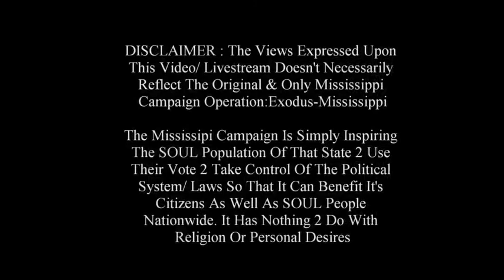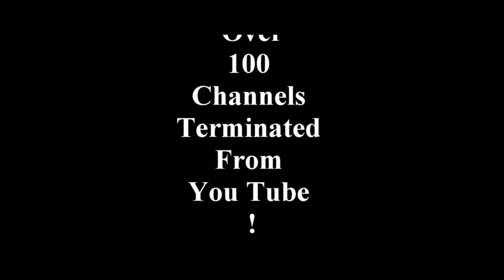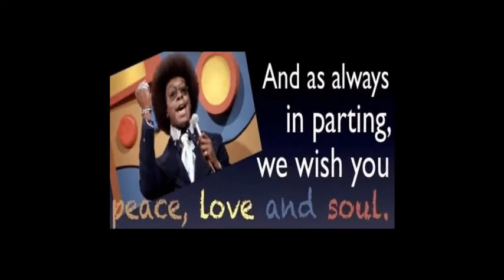Is It Really Love Of Farrakhan Or Just Being Fanatics ?